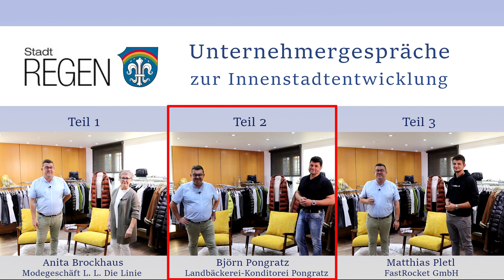Unternehmergespräche zur Innenstadtentwicklung - Teil 2: Landbäckerei-Konditorei Pongratz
Der Erste Bürgermeister der Stadt Regen führt Gespräche mit unseren Unternehmerinnen und Unternehmern zum Thema Innenstadtentwicklung. Wie erging es unseren Betrieben während der Cornona-Zeit? Welche - auch anhaltenden - Auswirkungen auf Personal und Öffnungszeiten gibt es? Wie kann nicht nur die Stadt Regen sondern jeder einzelne unsere regionalen Unternehmen stärken und unterstützen?

Interviewpartner sind:
Teil 1 (vorhergehendes Video): Anita Brockhaus - Modegeschäft L. L. Die Linie
Teil 2 (dieses Video): Björn Pongratz - Landbäckerei-Konditorei Pongratz
Teil 3 (Folgevideo): Matthias Pletl - Softwareentwicklung FastRocket GmbH

Im Fokus: Geschäftsbetrieb als Grundversorger während der Corona-Zeit, Lieferservice, Weiterbeschäftigung von Angestellten, Auswirkungen auf die Öffnungszeiten, Kundenverkehr, Personalmangel, Tourismus, Gastronomie, erforderliche Maßnahmen und Unterstützung, Händler-Appell zum regionalen Einkauf, Betriebe vor Ort halten, Unternehmergespräche;

0:00 Teil 2: Björn Pongratz - Bäckerei Pongratz
0:08 Geschäftsbetrieb während der Corona-Zeit
1:14 Einfluss auf Öffnungszeiten
2:38 Erforderliche Unterstützung der Betriebe
4:16 Vorteile regionaler Betriebe
4:49 Unternehmergespräche durch die Stadt